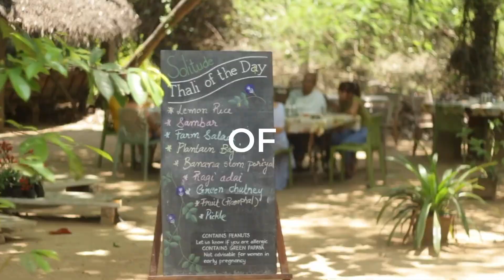Seeds of Unity festival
Seeds of Unity festival, Solitude Farm Auroville, 23rd Dec 2022.

Donations can also be made on the financial service PT account LYUE #252255